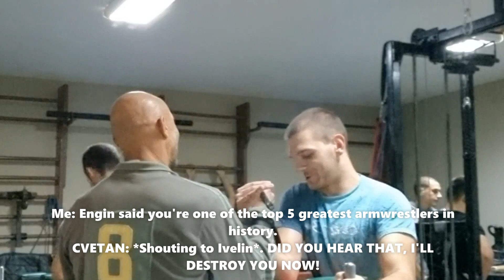PLAMEN DIMITROV VS CVETAN GASHEVSKI - WORLD CHAMPIONS COLLIDE - CAN THE STUDENT SURPASS THE MASTER?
Practice session between two world class athletes held this week. Both were pulling different guys for a few hours before they got their hands together.